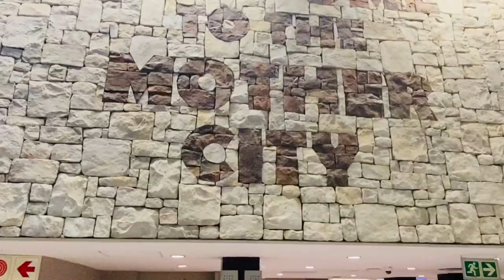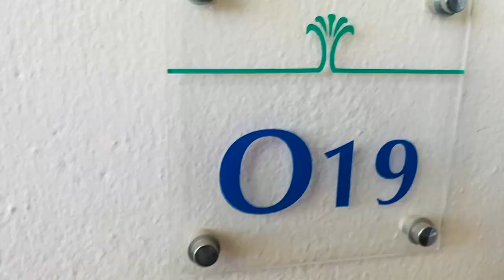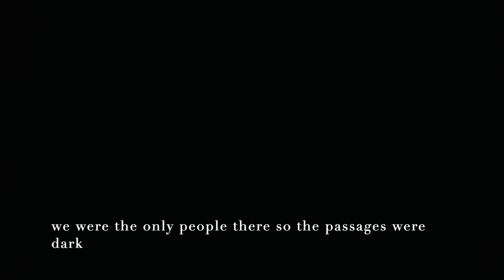Vlog // Mindfulness Teacher Retreat // Hydro-Stellenbosch // Gogo Khanyakude